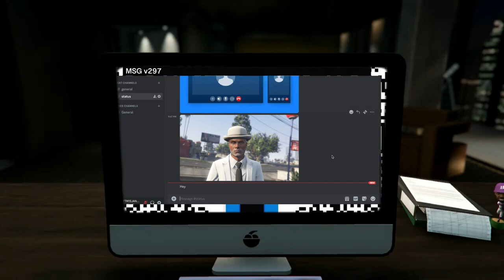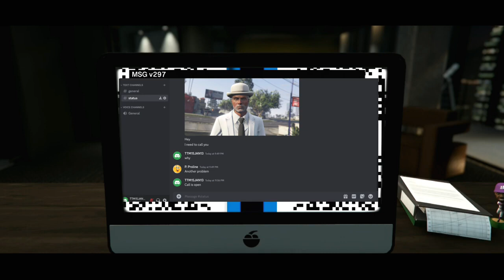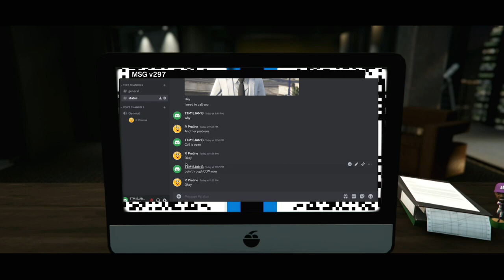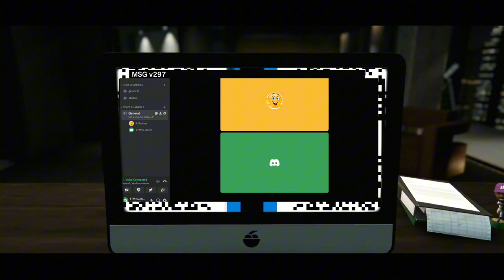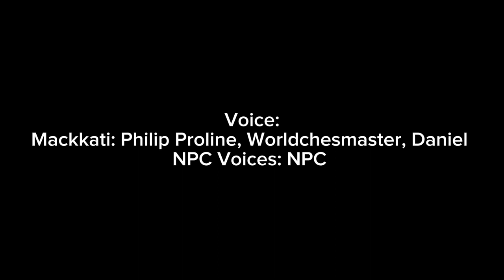Two Tone Episode 2A: Background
WARNING: Sexual Themes, Alcohol, Violence, and Language

In this episode, Philip Proline, a 40 year old assassin of the Worldmashester Company recently committed several crimes that would lead to his arrest. Set days before episode 1

This is Part 1 of 2 of Episode 2, the next part of the episode will be released soon

This GTA 5 series editied in the Rockstar Editor on Xbox SERIES S shows An experienced criminal mastermind named ‘Two Tone’ or Srbeene McBendale does multiple jobs for TG (Telephone Guy) in order to get more money but one mistake changed everything and Two Tone must escape the police as much as possible.

Filming, Editing, Voicing, and Writing By Mackkati

Editing Programs Used: Rockstar Editor & CapCut